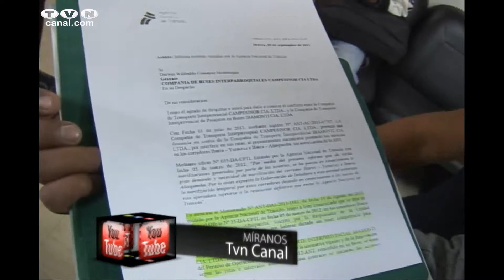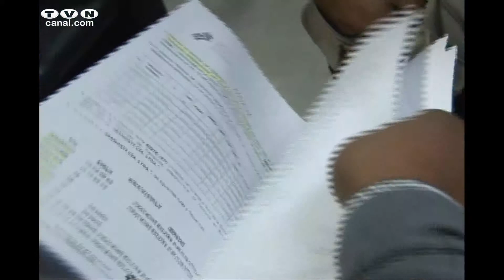Comisión de Tránsito de Municipio adopta resoluciones con respecto a compañía Campesinor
El miércoles pasado, 16 de octubre, en sesión de Concejo, directivos de la empresa de transportes Campesinor, pidieron se levante la suspensión que pesa sobre ellos y que les impide prestar el servicio a las comunidades de Yuracruz y Añaspamba.